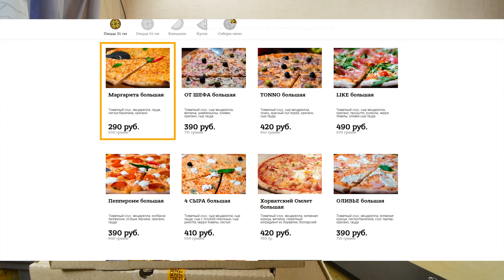Славный Обзор. Like Pizza. Студенческий варик.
Приложение Delivery Club Мой мерч